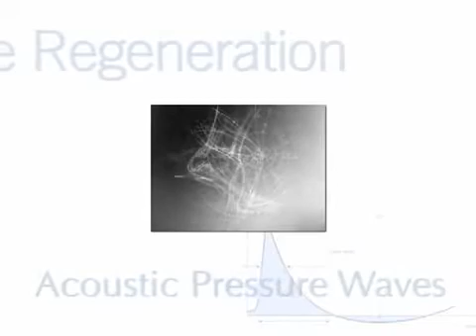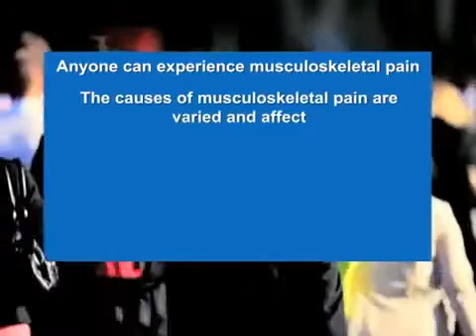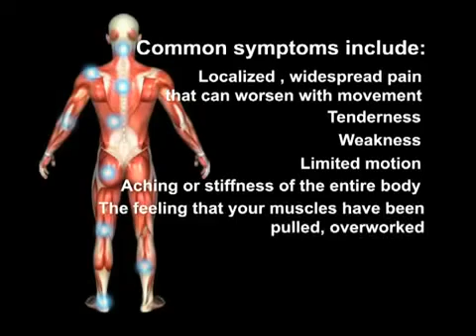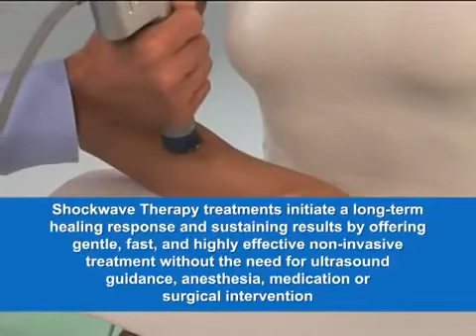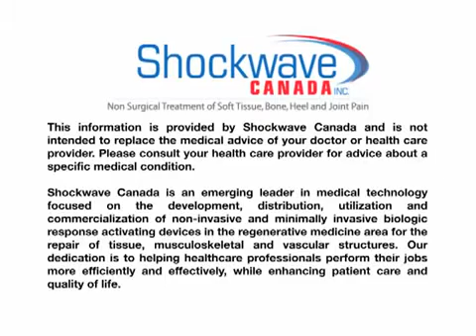Storz Medical Shockwave Therapy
Shockwave therapy for treatment of joint pain, and trigger points.